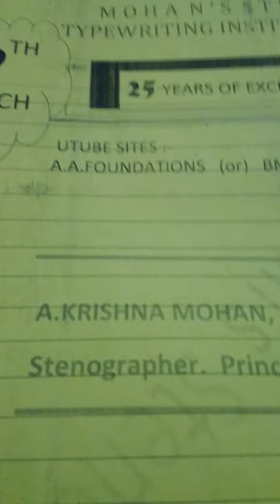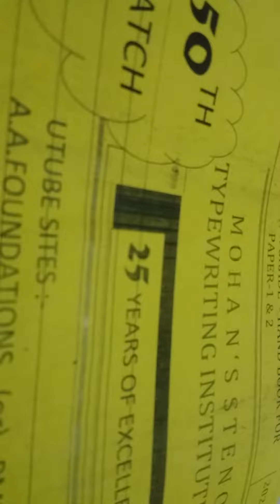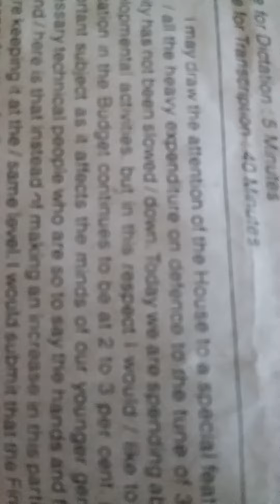SHORTHAND DICTATION..3 MIN. A.A.FOUNDATIONS MOHAN'S STENO & TYPE INSTT. Beside:SITARA TALKIES.